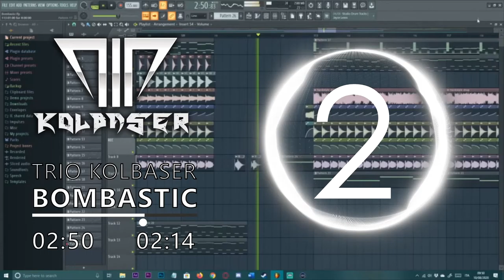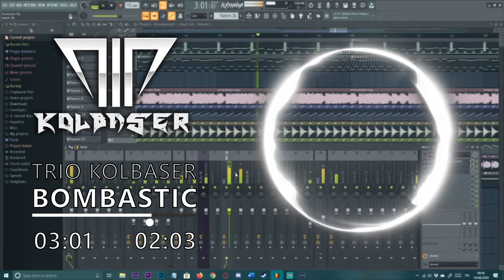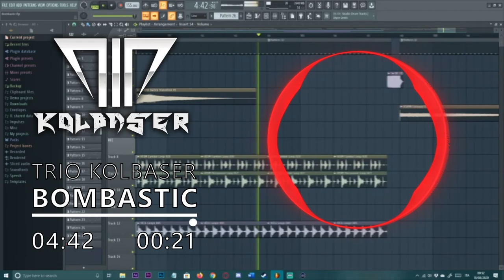[Hardbass / Hardstyle] - Trio Kolbaser - Bombastic [Trio Kolbaser Release]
This channel is not anymore under the name of Trio Kolbaser, but its past videos are kept as a memory of what it used to be. Thank you for passing by!

Trio Kolbaser - Bombastic [Trio Kolbaser Release]
Trio Kolbaser, Rave Label.

© COPYRIGHT-FREE

What’s up guys? It’s was a long break, wasn’t it? Well, now we’re back more energic and more excited, because a new era of Trio Kolbaser is born! We’ve finally uploaded the banger we’ve been working on since we established this promotional network! Here we present you, dear Trio Kolbaser fans, “Bombastic”!
The project was started by Serbian Raven, just as an idea and without the purpose of finishing it, but then DJ Totzi and Glort started working on that project, too. As a result, we three made a comical hardbass track which starts as a track DJs usually put during the fade-in/fade-out, then it gets influenced by Slavic folkloric sounds and at the drops it’s full of energic elements and contains Bombastic vibes with the acapella vocals of Shaggy’s original track. Also, in the middle of the pumping tune there’s a hardstyle part (which is actually our first attempt with hardstyle LMAO).

Moreover, since we are gradually becoming a record label, now we will accept submissions not only for promotions, but also for releasing your amazing tunes on Trio Kolbaser Records (with some exceptions; more details in the submission form)! :D

Genre: Hardbass / Hardstyle

You are free to use this release wherever you want. It would however be appreciated if you copy and paste the following credits into your description:

Song: Trio Kolbaser - Bombastic [Trio Kolbaser Release]
Music provided and released by Trio Kolbaser Records.

If any artist has an issue with any of the songs or wallpapers promoted here in this channel, send us an e-mail at and the content will be removed within 48 hours. Please do not flag our channel.